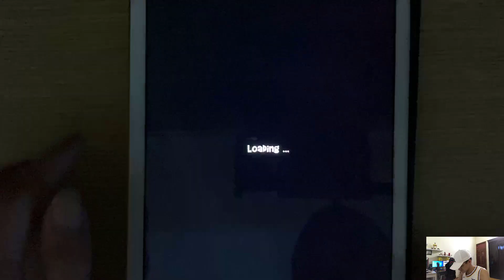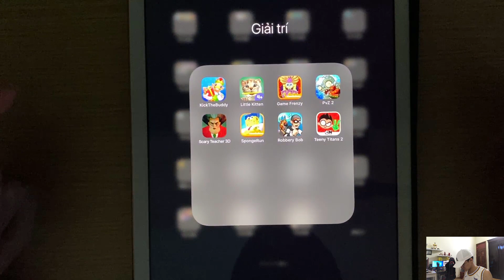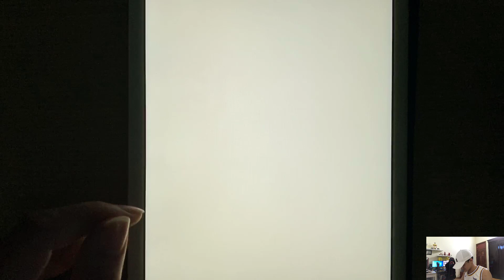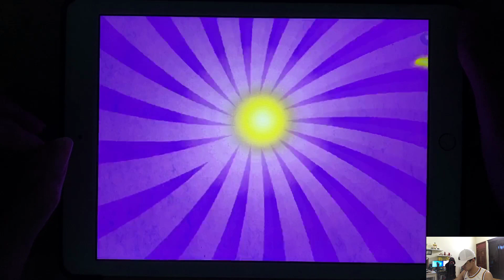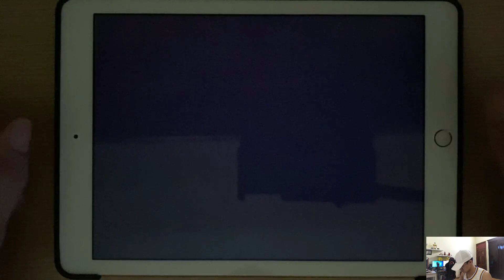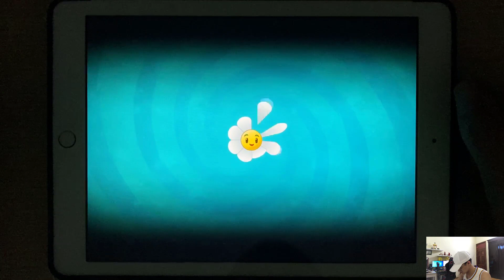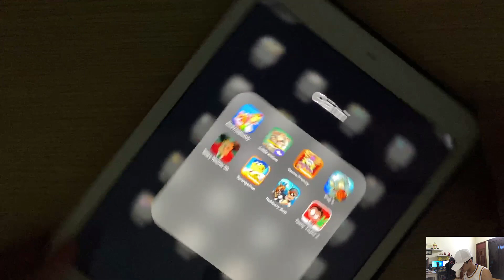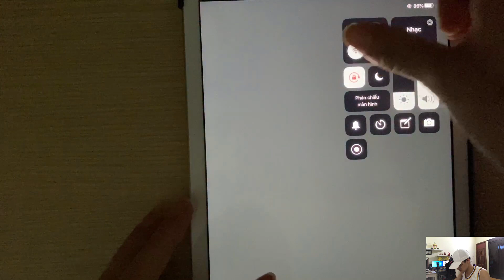KickTheBuddy,Little Kitten,Game Frenzy,PvZ 2,ScaryTeacher3D,SpongeRun,Robbery Bob,Teeny Titans 2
KickTheBuddy, LittleKitten,Game Frenzy,PvZ 2,ScaryTeacher3D, SpongeRun,Robbery Bob,Teeny Titans 2